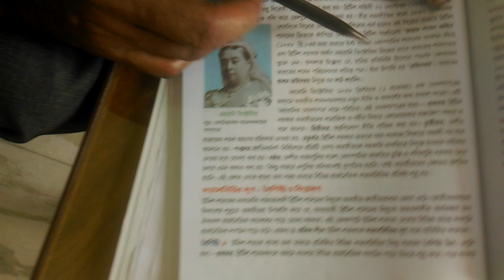Class. X (Ten)HISTORY. Chapter4. /2. Victoria proclamation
Student